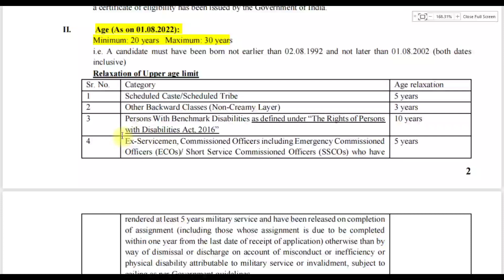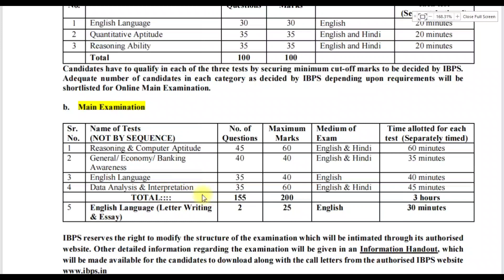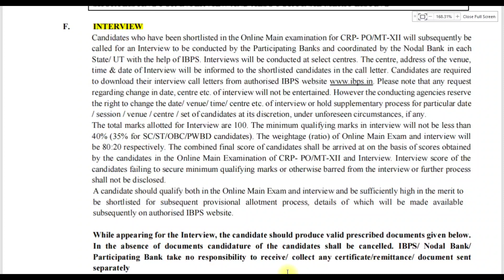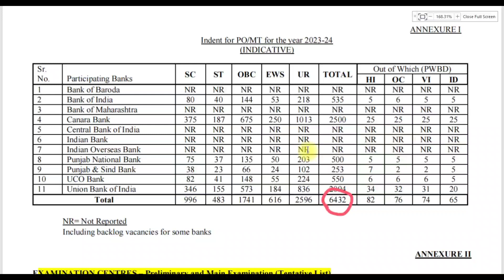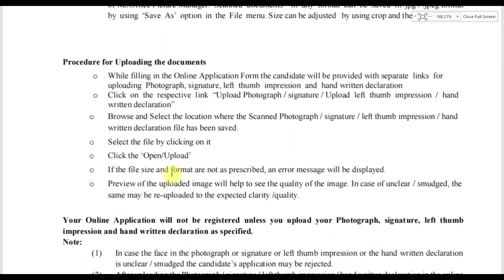நம்ம ஊர் அரசு வங்கி நிரந்தர வேலை |tamilnadu government jobs 2022📮job vacancy 2022 🪖 tn jobs 2022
Welcome To Jobs Guide Tamil Youtube channel.
In this Channel you can Get a Various Type of Best government / Private Jobs on or around the south indian circle. No Fake Thumbs / No Promotions . NO 1 Educational Channel in Tamilnadu💥

 . in chennai today govt jobs 2022 today government jobs 2022, today government job vacancy in tamilnadu 2022, today govt jobs 2022 tamilnadu